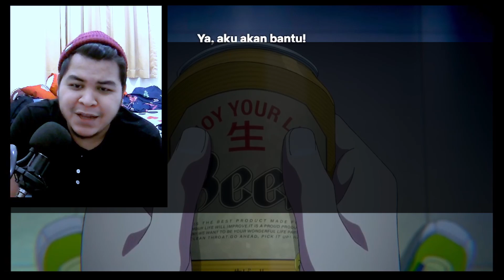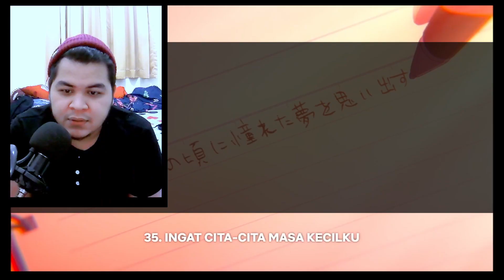Ketemu 3 Pramugari! Nonton Zom 100 Bucket list Of The Dead ep 4 Reaction Indonesia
Kali ini gua lanjutin nonton Zom 100 bucket list of the dead.

Hoki banget mereka ketemu pramugari.
Tapi yang paling hoki sih Si Kencho hahahah

Halo, gua Azul. Gua penggemar film genre apapun.
Dan ini adalah Channel Reaction gua.
Kalo lu enjoy nonotn video gua, boleh disubscribe ya.